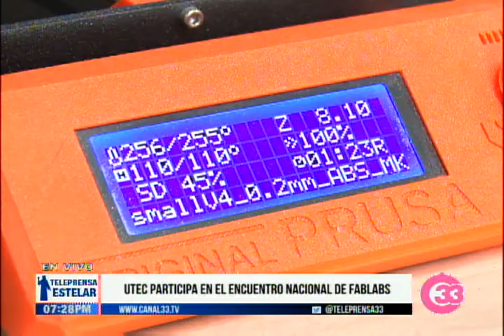El Fab Lab Utec participó en el FabLat Fest 2019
En el marco del V Encuentro Latinoamericano de FabLabs, el Fab Lab Utec participó en el FabLat Fest 2019, punto de encuentro de los laboratorios de fabricación digital del país y público en general para reflexionar sobre el impacto social de las nuevas tecnologías, a partir de tres áreas: Educación, innovación y sustentabilidad. Durante el festival se impartió un taller sobre diseño y modelado 3D y se desarrollaron conferencias y un conversatorio con la participación de especialistas, quienes abordaron temas relacionados con  la cultura japonesa en el desarrollo de tecnología, aplicaciones de impresión 3d en la ortodoncia, internet y la industria 4.0, entre otros. Les compartimos la siguiente nota de Teleprensa, noticiero de canal 33.